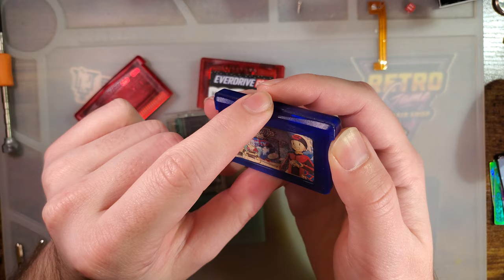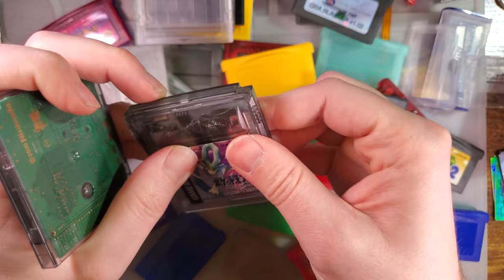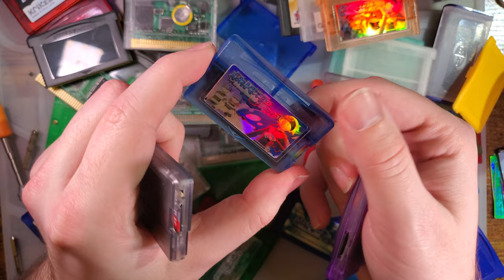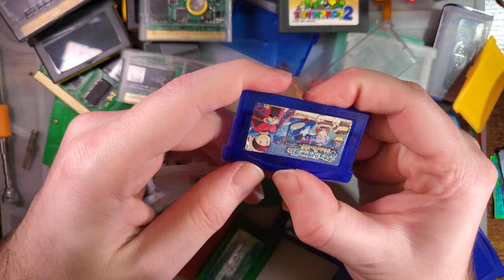Game Boy Advance Game Replacement Shells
These things are heaps better than the generic ones that we've had for years off aliexpress and the like. Night and day difference and even way better color offerings. Unlike those older carts, these ones actually sit flush in a GBA console.

The new shells are aftermarket GBA cart style which means there are no positioning tabs for OEM games. OEM game PCBs will still fit fine but half height boards may need some double sided tape to help keep the board in position. Flash carts will not fit at all due to the extra room needed on the underside of the boards.

Older insideGadgets GBA flash carts will not fit without modification of either the shell or the flash cart PCB itself. A small amount of board material should be removed from the sides near (but not quite at) the cart edge connector. See my video for an example. Newer carts (such as the ones currently shipping) have already been adjusted to fit properly and do not require modification.

All in all, these are extremely nice shells for reshelling a cart with a broken shell or even making a custom shell for a flash cart.

For those that want to mix and match, all of the colors can easily be swapped around if you want to mix and match.

These shells are also pretty nice for making a GBXCart RW Pro housing. You just need to file out a USB hole. I made a jig to help with that

Krikzz carts are also pretty good but are not OEM style. Unfortunately, they are also no longer available, pending world events

Need assistance troubleshooting? I don't offer one on one tech support but you can try self-help with the wiki
If you need more help than that, I'd recommend joining one of the many discord servers linked there and posting in the various troubleshooting channels. I do not respond to emails or DMs with troubleshooting requests.

I have enabled monetization on my channel to help offset my costs for my videos. I highly recommend using adblock if you think the ads are too intrusive (ublock origin).

Please do not feel obligated to contribute, what funds I make there will almost entirely be put towards junk food or cat treats or other non-youtube related bullshit I don't need since I run this channel as a hobby anyway.